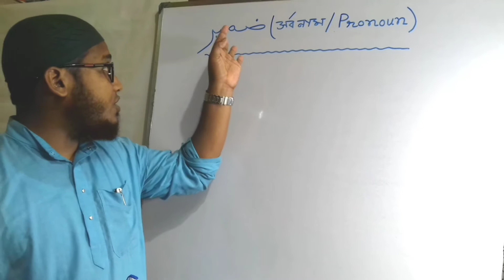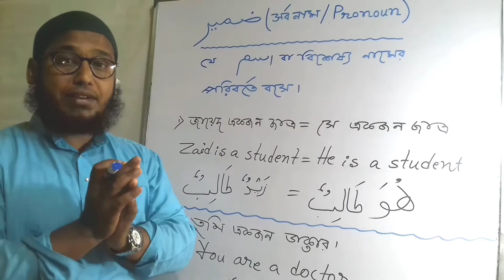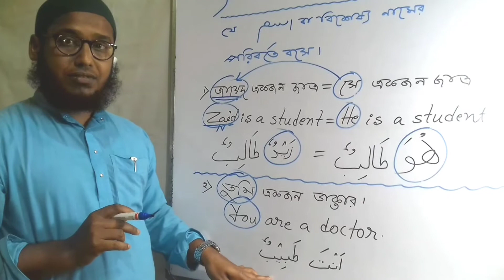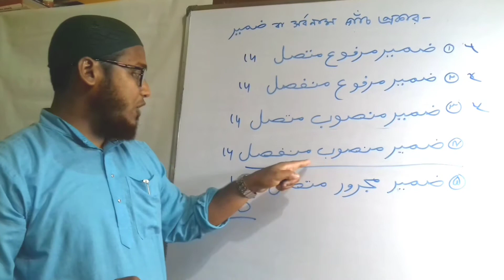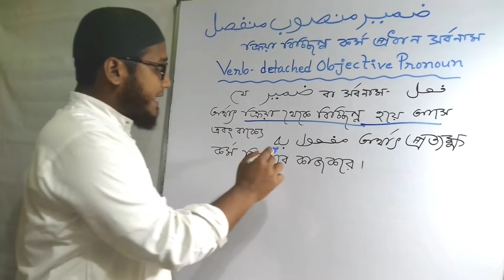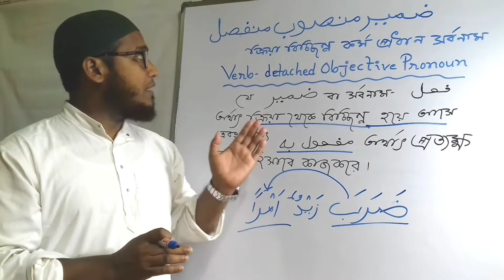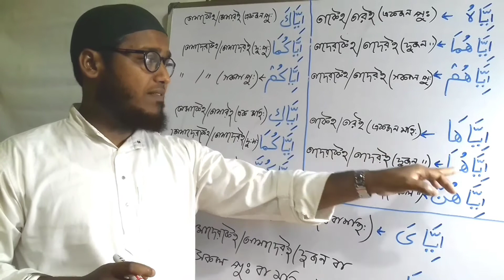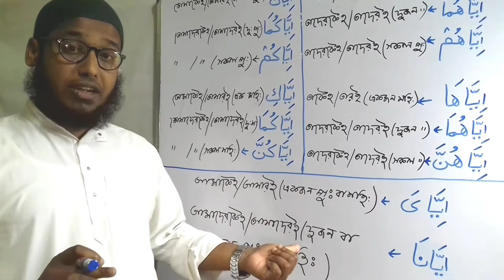englisharabicteaching / জমিরে মানসুব মুনফাসিল (Jomire Mansub Munfasil) / Arabic Pronouns in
Here in this video I have discussed about Arabic Pronouns''Jomire Mansub Munfasil "
with examples and links of other Arabic Pronouns have been given below . Please follow the links to gain complete knowledge of other Arabic Pronouns properly .
All Video Links